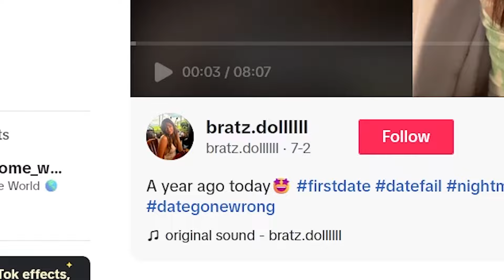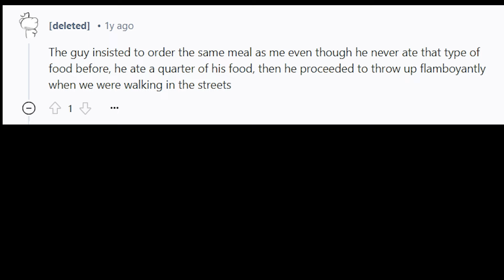First Date Horror Stories (From Women (on TikTok))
Commentary on some of the worst date stories from TikTok and Reddit ruined by guys. Watch my reaction to these bad dates being ruined by guys. These awful online dating experiences from women will make you cringe.

0:00 Intro
0:38 Water lover
3:02 Cici's Pizza
5:30 Christian
12:49 Barf guy
13:47 Pee guy
15:10 Aliens
16:30 Racism